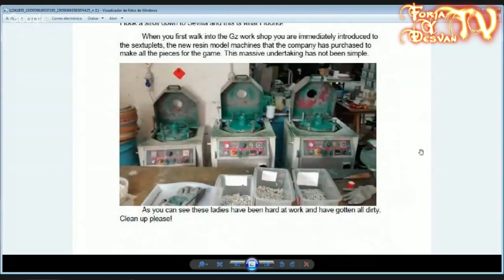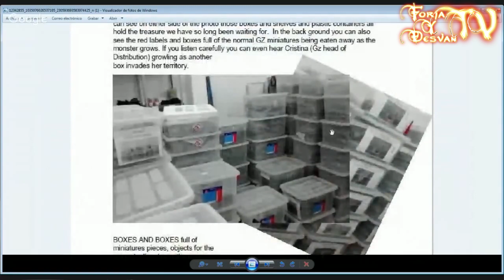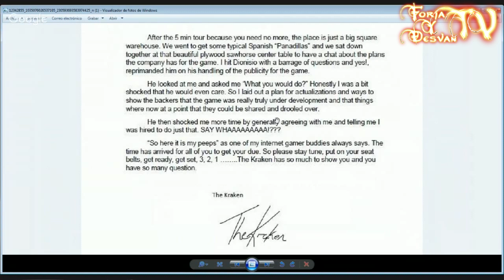modelismo paintingmodels scalemodels pintor pintura art painting figure warhammer wh40k